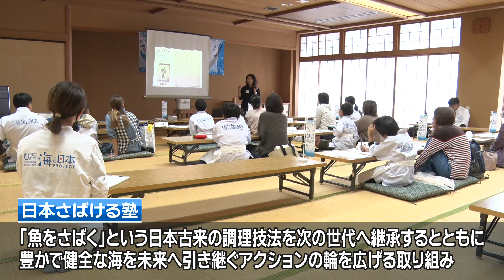【魚の三枚おろしに挑戦】いわて矢巾で開催された魚の調理体験講座に迫る 日本財団 海と日本PROJECT in 岩手 2023 #018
魚の調理技術と海の食文化や海洋環境について学ぶ講座「日本さばける塾 in いわて矢巾」が2023年11月5日（日）に開催され、8組20名の親子が参加しました。
宮古市重茂から届いた普段見たこともないような魚に子供たちは興味津々。
海水温の変化など海の環境についても学びました。
続いて魚の三枚おろしに挑戦！
さばいたのはアジと宮古市重茂で水揚げされたショッコ！
はじめは恐る恐る包丁をいれていた子どもたちでしたが上手に切り分けていました。
さばいた魚は、フライや焼き魚・煮魚と調理し、浄法寺漆器に盛り付け、遠野産の新米と一緒にいただきました。
豊かな三陸の恵にふれ、学んで・おいしい一日になりました。